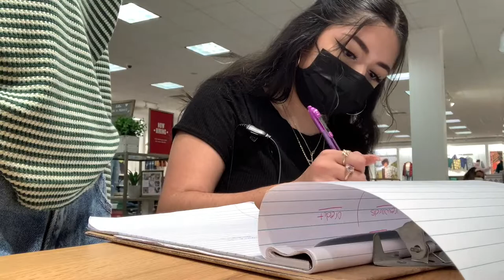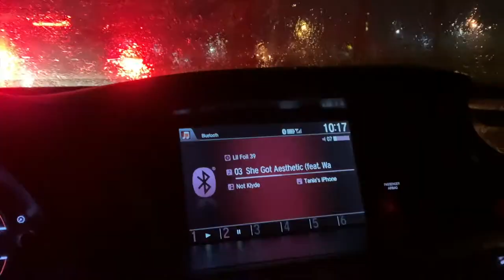Come to work with me on PJ day! *american eagle*